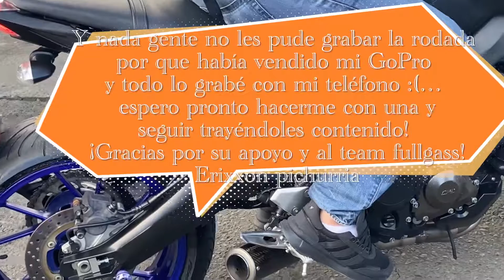¡Conocemos a Erixxon de FULLGASS pichurrias!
¡Saludos a tod@s! Espero que estén muy bien. El día de hoy vamos a conocer lo que es FULLGASS maximo exponente de YouTube en Latinoamérica de mano de su organizador Erixxon, lo veía desde hace mucho tiempo y hoy por hoy le sigo viendo sus videos interesantes de vs y de paredones donde hace un análisis de muchas motos, el tiene su flow, su personalidad que lo hacen único, muchísimas gracias FULLGASS por crear un FULLGASS MEDELLIN, podría ir y seguir la nueva página en Instagram @fullgassmedellinoficial gracias por vuestro apoyo y seguir adelante pichurrias!